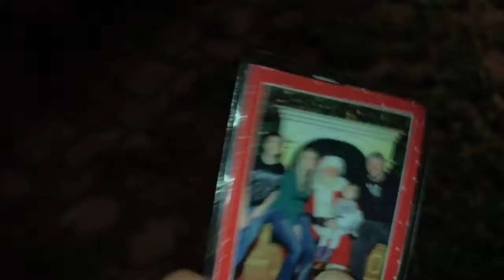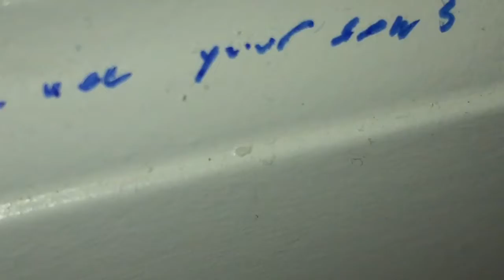ANGER!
Xbox GT: DARTH X GAMING
Feel free to drop some video ideas in the comments below!